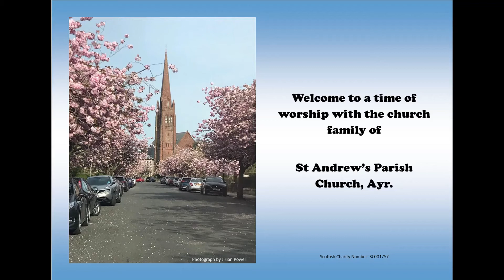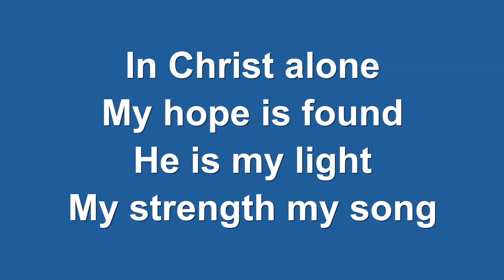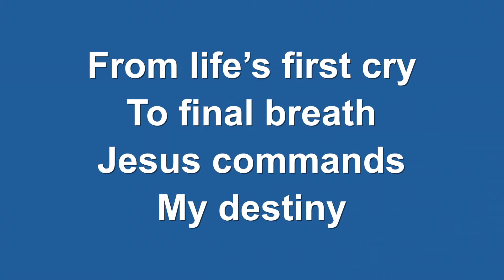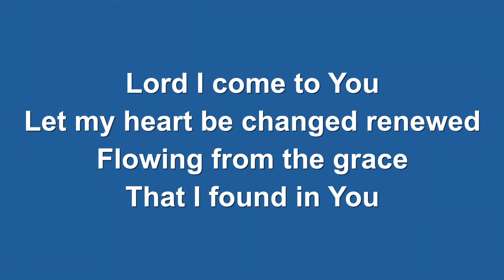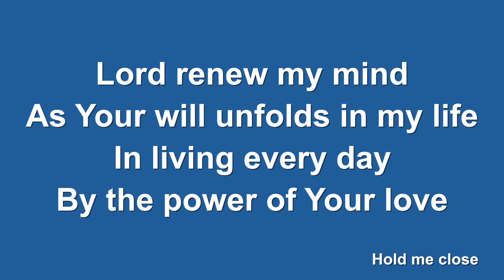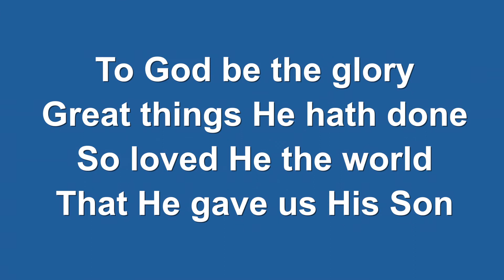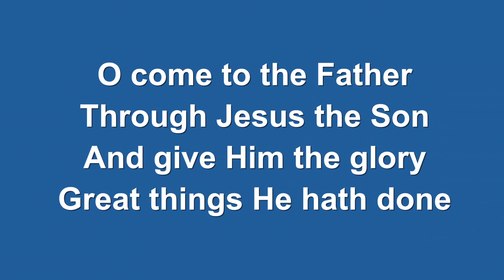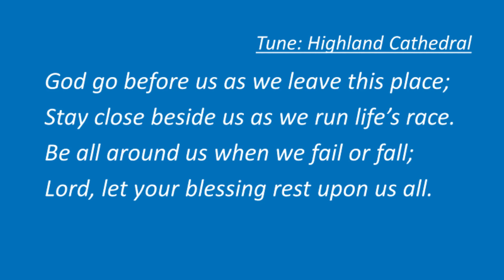St Andrew's Church, Park Circus, Ayr 26th July 2020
Welcome to our weekly time of worship, we hope that wherever you are in the world, you will find comfort, strength in this service.
May God bless you and yours. Stay safe, stay true to His word.